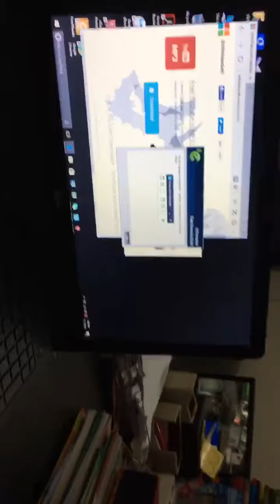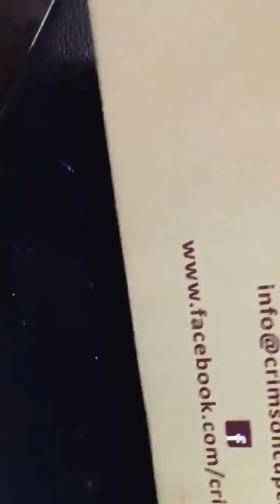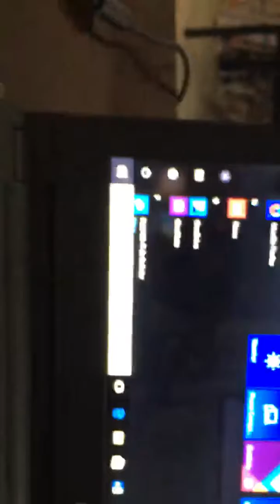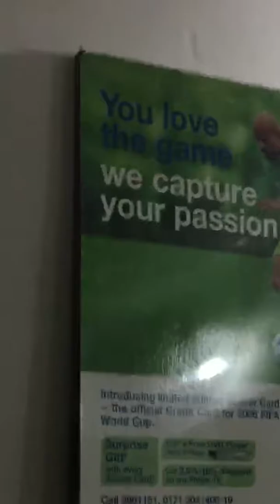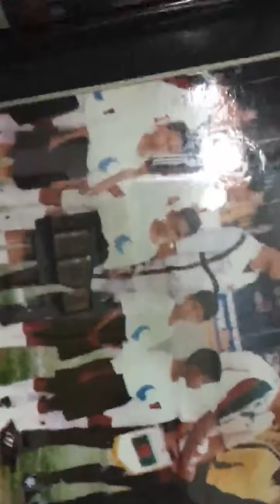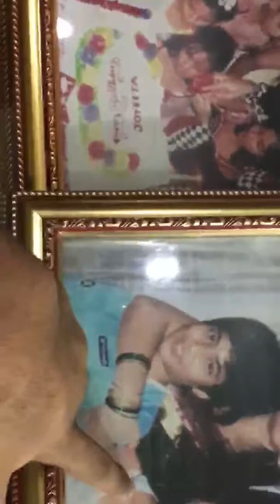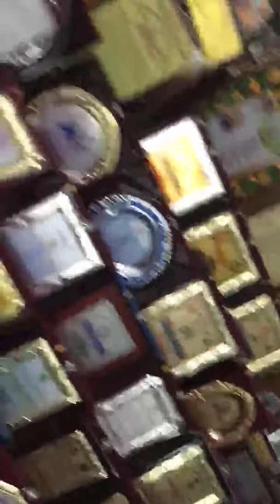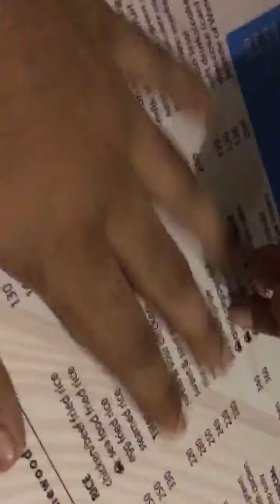#1 Vlog!!!! A day with my sister..